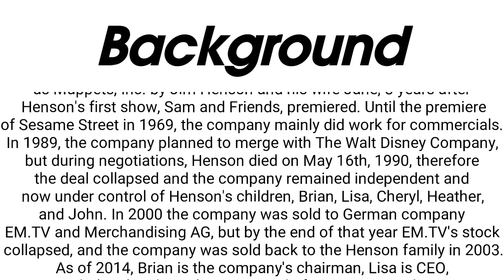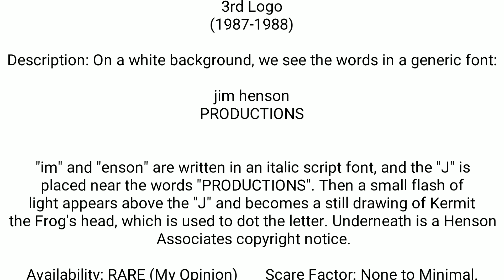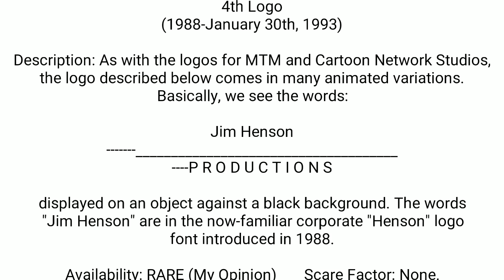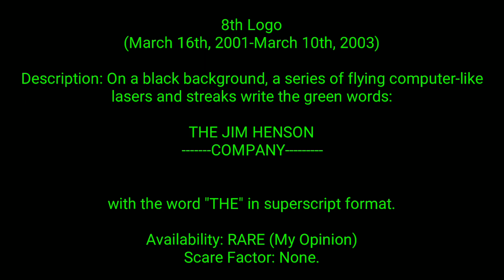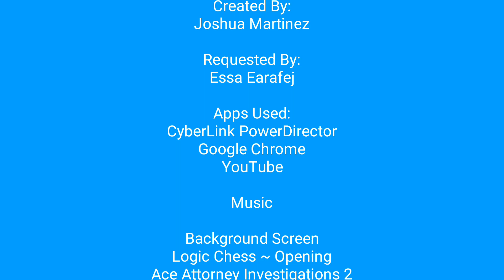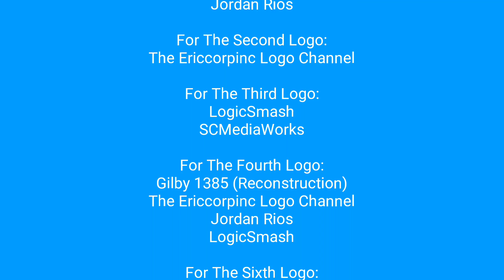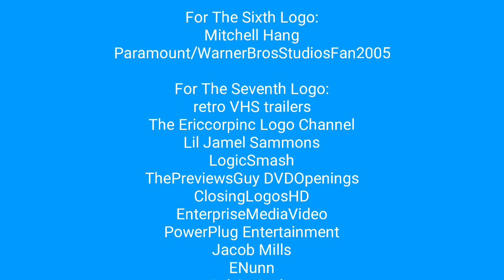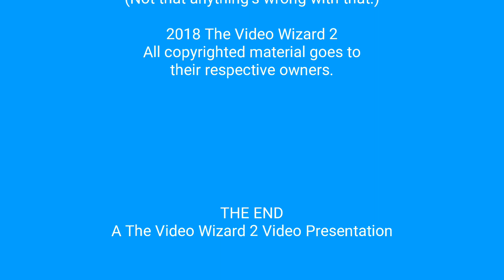The Jim Henson Company Logo History (1983?-Present)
Sorry if you were just about to sleep, I am myself!

This logo history was another requested one (which I appreciate). And, honestly, the most tedious part of making this was the 7th logo. OH MY GOD, I WAS ABOUT TO QUIT, but I am true to my word. So, enjoy!